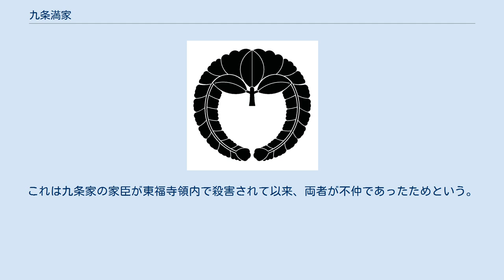九条満家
室町・安土桃山時代の公家
九条 満家（くじょう みついえ）は、室町時代前期の公卿。
関白・九条経教の三男。
官位は従一位・関白、左大臣。
号は後三縁院。
 応永11年（1404年）12月に元服。
九条家では初めて足利将軍家からの偏諱を受けた人物であり、室町幕府3代将軍・足利義満から「満」の字を与えられた。
初めは父・経教の1字と合わせて満教（みつのり）と名乗り、のちに満輔（みつすけ）、満家と改名した。
 50年近くも歳の離れた異母兄・忠基に跡継ぎがいなかったため、その養子という形をとって、九条家12代当主となる。
 応永13年（1406年）13歳で従三位に叙せられる。
同21年（1414年）12月には右大臣、同25年（1418年）12月2日には25歳にして関白・左大臣に任ぜられる。
これは前関白一条経嗣の死去によるものであったが、本来満家が継ぐはずであった東福寺などの九条流の寺院の管理権を継ぐことができなかった。
これは九条家の家臣が東福寺領内で殺害されて以来、両者が不仲であったためという。
 応永26年（1419年）に従一位に昇叙されるが、同年9月には左大臣を、その後同31年（1424年）4月には関白を辞任した。
文安5年（1448年）出家。
文安6年（1449年）5月4日、56歳で薨去した。
九条家の家督は、嫡男の成家（のち政忠に改名）が継いだ。